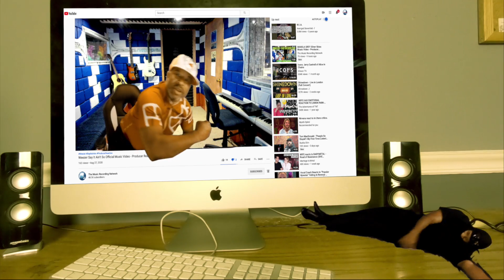I Built The Sky Up Into The Ether - Producer Reaction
My Name is Mike Cross and i m an old school producer here to bring you lots of entertainment and review the music from the producer point of you and now I m doing the reaction of I Built The Sky   Up Into The Ether, so lets check it out guys.

Category
Entertainment
Music